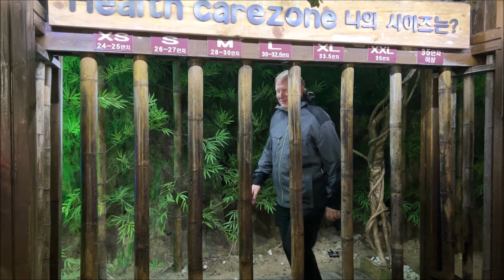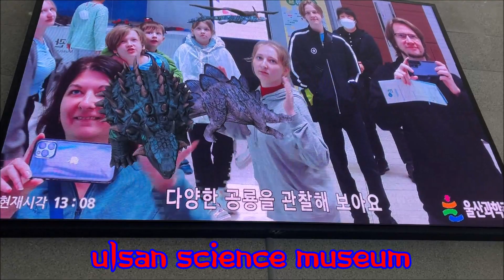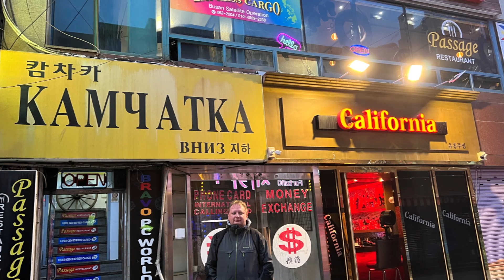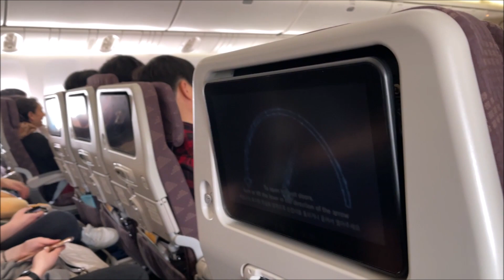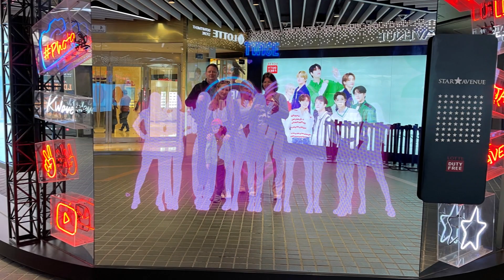South Korea days 11-12, Ulsan Amethyst cave and science museum, May 2023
Поездка в Южную Корею весной 2023, часть седьмая - Улсан, Аметистовая пещера и научный музей.
Спасибо Саше и Алёне за теплую встречу, чёткую организацию и радушный прием!